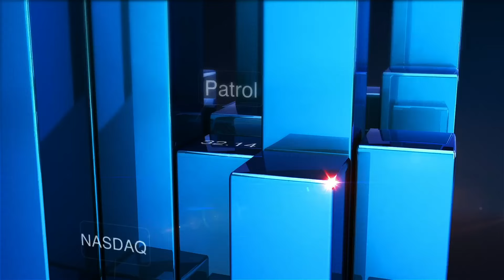Comment Agadir a attiré les investissements privés